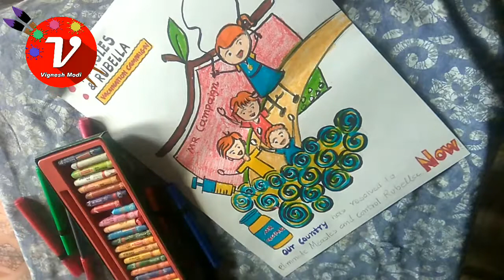NOW ! Join The Mr Campaign | Rubella Poster Drawing | Measles Mumps & Rubella | MR Vaccine.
2019 me koi bhi bachha baki nahi rahna chahiye, sabhi bachho ko MR Campaign me Mr vaccine karvana he. Ae hum sub ki jimedari he. Apne india me Measles Mumps or Rubella ko khatam karna he.
Swachh india banana he.

Measles, Vaccination, Rubella, MMR, Symptoms Of Measles and Rubella,
easy poster Drawing, MMR Vaccine Drawing, Vaccination Campaign, Rubella Drawing, Measles Drawing,